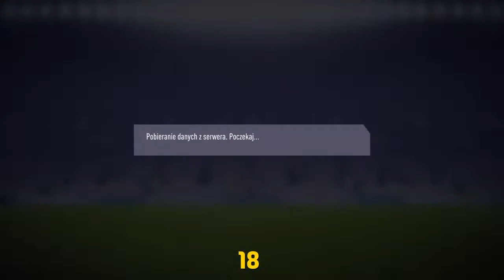FIFA 18 kariera Arsenal [#14]. Katastrofa